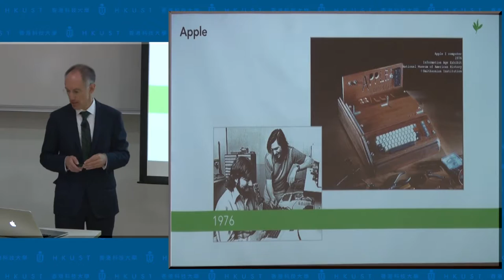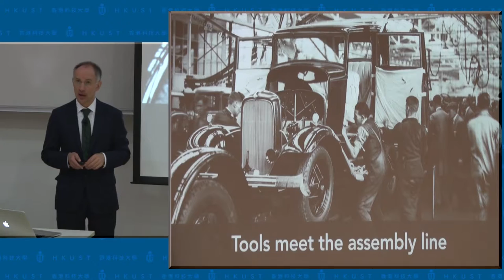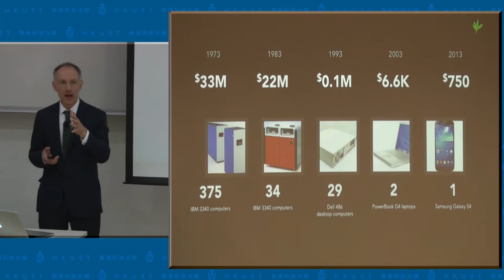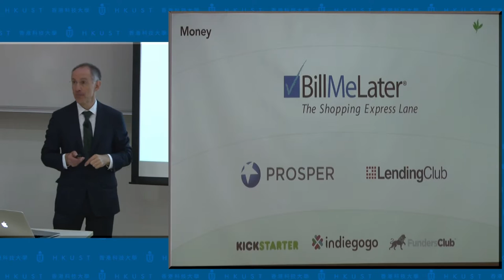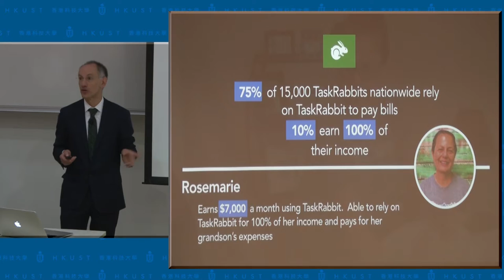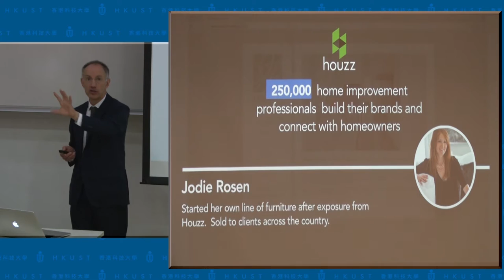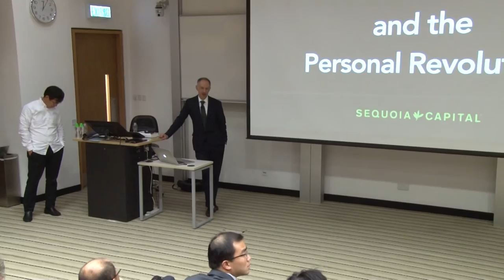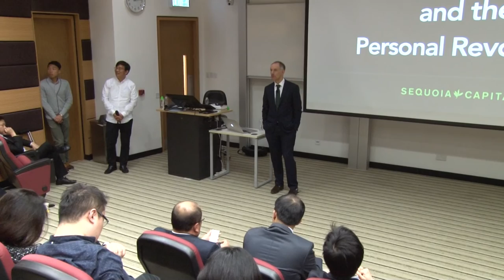IAS Distinguished Lecture: Sir Michael Moritz (31 Mar 2014)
Title: California and the Personal Economy

Date: 31 Mar 2014
Speaker: Sir Michael Moritz, Chairman of Sequoia Capital